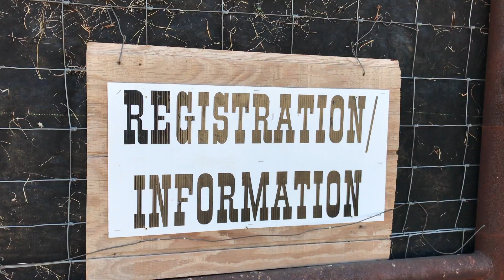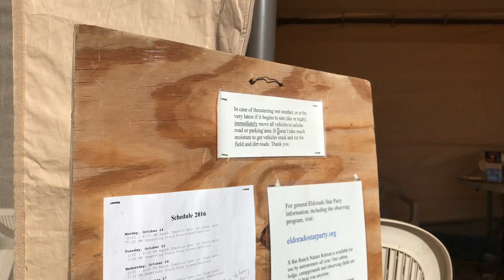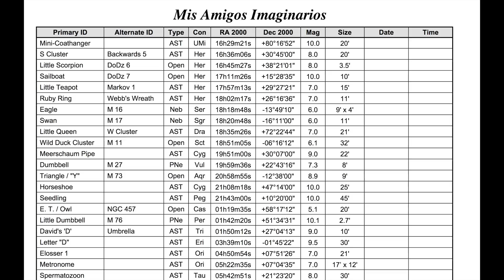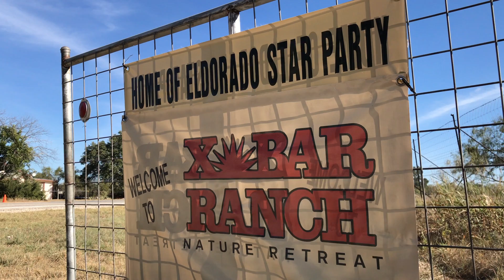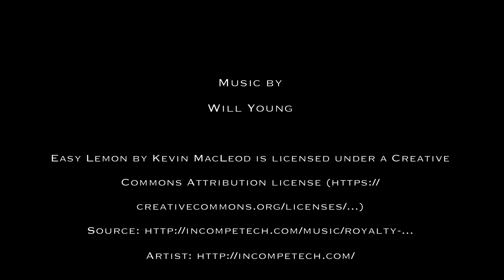The Eldorado Star Party!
This fall star party in west Texas is definitely one every astronomy enthusiast should check out! The X-Bar Ranch has hosted the Eldorado Star Party for the past 15 years! If you'd like more info on this star party please visit their website.